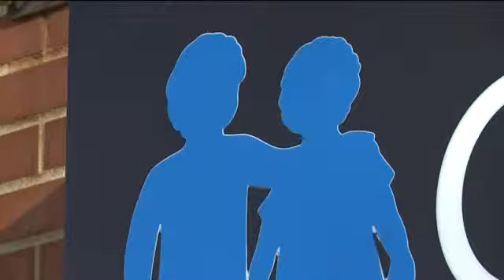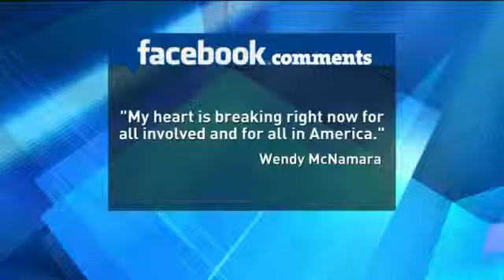Helping children understand the CT chaos